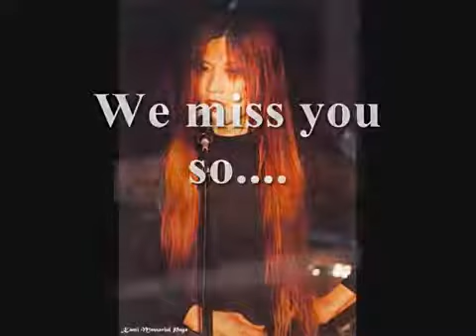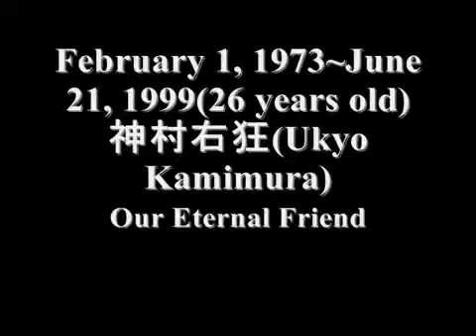tributo a ukyo kamimura